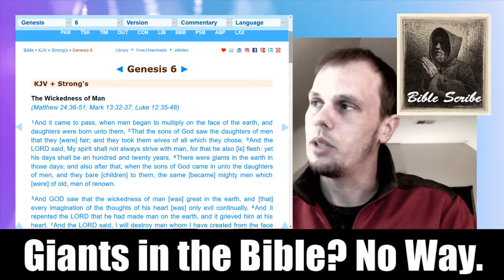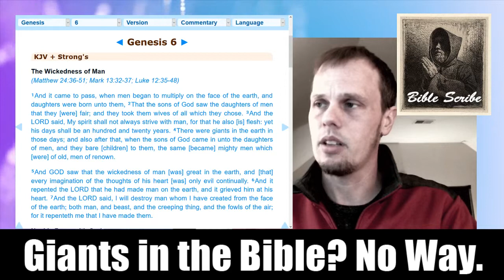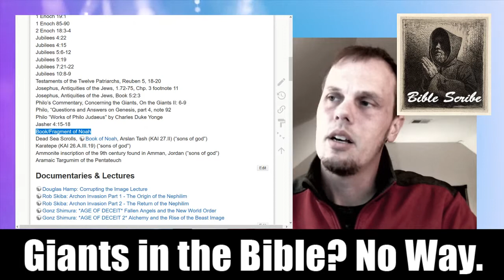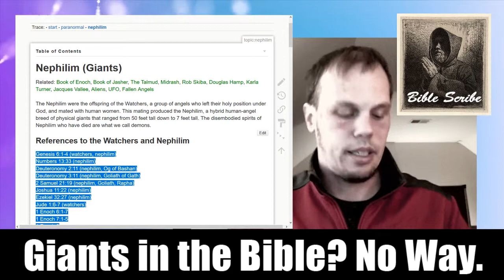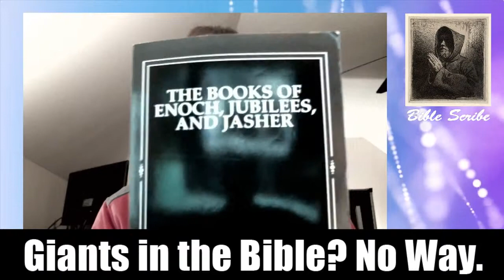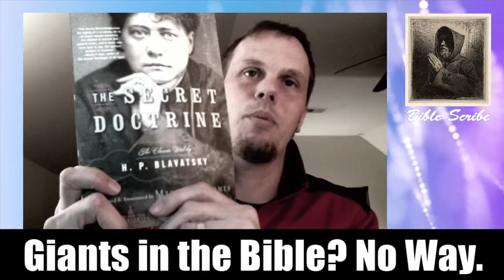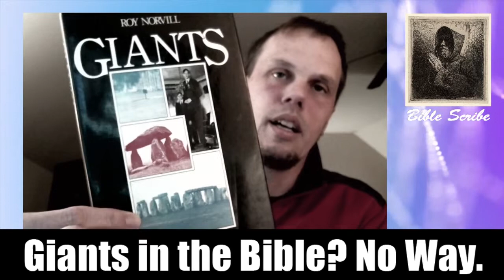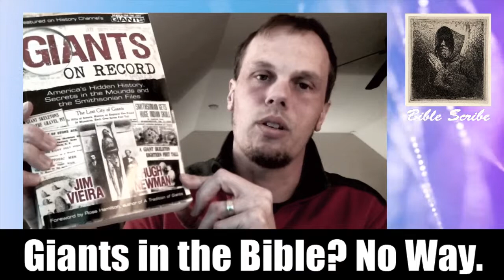Giants in the Bible? No way!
Are giants really mentioned in the Bible? We will find out in this video. Who are the Nephilim and where can you find out information about them? Sumerian, Egyptian, Jewish, American Indian culture, and most others around the world have historical records or legends of races of Giants.

References to the Watchers and Nephilim

Genesis 6:1-4 (watchers, nephilim)
Numbers 13:33 (nephilim)
Deuteronomy 2:11 (nephilim, Og of Bashan)
Deuteronomy 3:11 (nephilim, Goliath of Gath)
2 Samuel 21:19 (nephilim, Goliath, Rapha)
Joshua 11:22 (nephilim)
Ezekiel 32:27 (nephilim)
Jude 1:6-7 (watchers)
1 Enoch 6:1-7
1 Enoch 7:1-5
1 Enoch 8
1 Enoch 9
1 Enoch 10
1 Enoch 12
1 Enoch 13
1 Enoch 14
1 Enoch 15
1 Enoch 16
1 Enoch 19:1
1 Enoch 85-90
2 Enoch 18:3-4
Jubilees 4:22
Jubilees 4:15
Jubilees 5:6-12
Jubilees 5:19
Jubilees 7:21-22
Jubilees 10:8-9
Testaments of the Twelve Patriarchs, Reuben 5, 18-20
Josephus, Antiquities of the Jews, 1.72-75, Chp. 3 footnote 11
Josephus, Antiquities of the Jews, Book 5:2:3
Philo’s Commentary, Concerning the Giants, On the Giants II: 6-9
Philo, “Questions and Answers on Genesis, part 4, note 92
Philo “Works of Philo Judaeus” by Charles Duke Yonge
Jasher 4:15-18
Book/Fragment of Noah
Dead Sea Scrolls, Book of Noah, Arslan Tash (KAI 27.II) (“sons of god”)
Karatepe (KAI 26.A.III.19) (“sons of god”)
Ammonite inscription of the 9th century found in Amman, Jordan (“sons of god”)
Aramaic Targumim of the Pentateuch